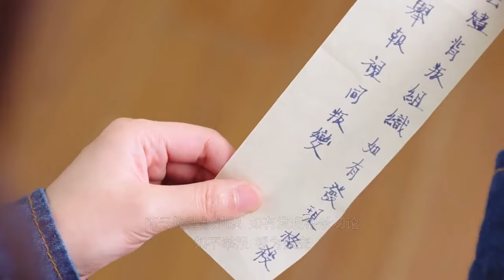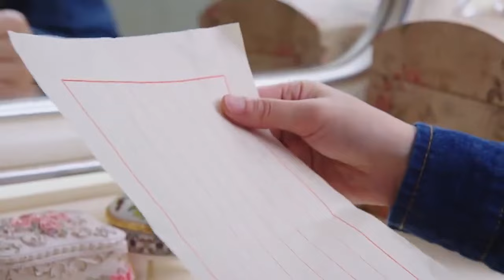【2023民国抗战剧】我不是特工 I Am Not An Agent EP32：青梅竹马意外失散，再次见面时却已成为双面间谍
剧名（Drama Name）：【我不是特工 /I Am Not An Agent】

该剧改编自小说《夜合花》，讲述了几个民国小人物与命运抗争的故事。